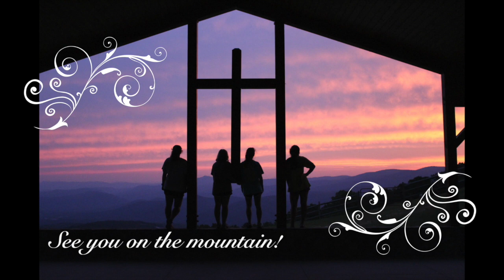Cheerio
This video is about Cheerio